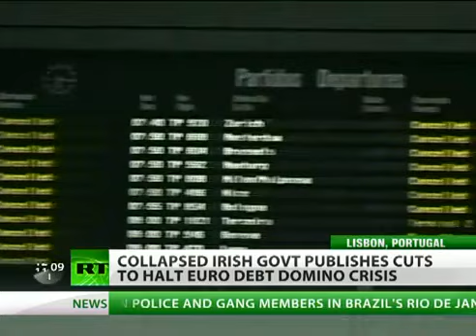Financial Terrorists vs. British Education System & Some P.I.I.G.S. Squeak on Way to Slaughterhouse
Calm is being restored in central London after a day of violent protests. Thousands of students took to the streets to demonstrate against government plans to increase university tuition fees and slash teaching budgets. Elsewhere in Europe, public discontent is mounting as the single currency plunges deeper into crisis. It's feared Portugal could be next in the line for EU aid.